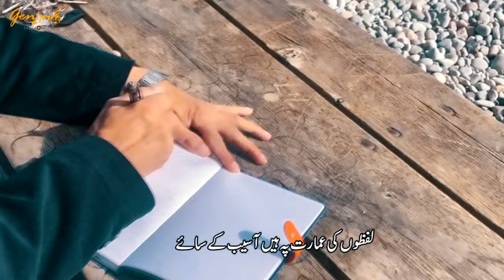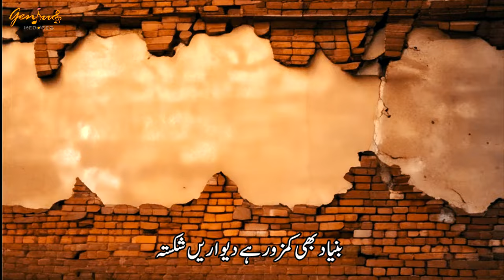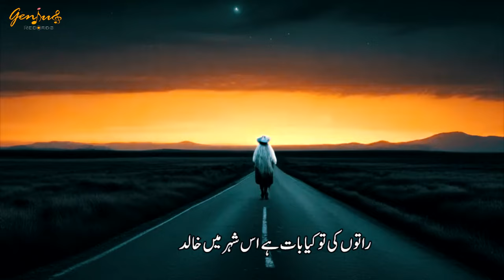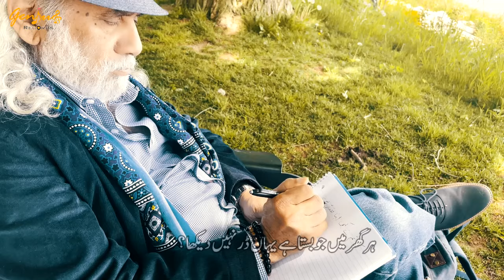Dar nhi dekha?|| The hidden brilliance of Dr Khalid Sohail & Ash Imran ||Singer Mohammad Ali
Kya tum ny kabhi apna Muqaddar nhi dekha
Feeling in word, Tears r in eyes,
Lyrics & Voice by Dr Khalid Sohail a great psychiatric Dr an Awesome Poet, A Fantastic Writer & a Great Human.
Composed Records Mix Master by Ash Imran Sajan
Director of Photography: Uzma Aziz, Arman Imran & Ash Affan
Sung by Mohammad Ali.
Special Thanks, Ayaz Morris a amazing Motivational Speaker
Edit. Arman Affan
Post. Genius Records
Audio Credits:
Guitars: Ash Affan
Keys: Arman Imran
Flute: Zulqarnain Nomi    Sarangi: Bakhsh
Post, Mix & Mastered by Ash Imran Sajan @Genius Records
Video Credits:
Digital Partner: Silent Roar
A Genius Records original
One window Solution for all media.
From Start copywriting till on air. Start to End.
Audio Video Production. Pre & Post Production at one place.
Genius Records || All Media Solution